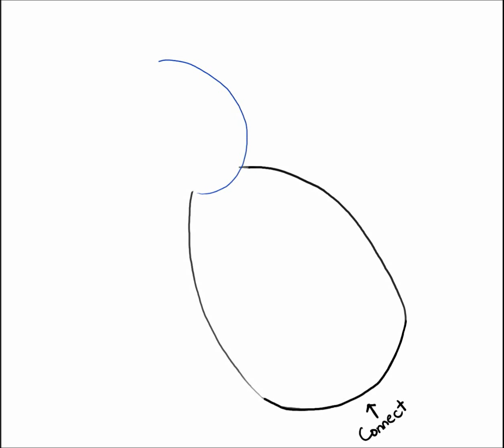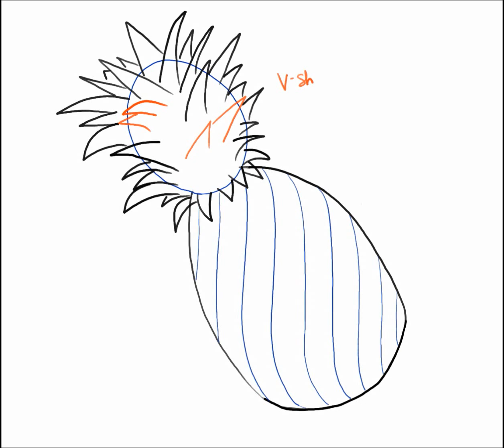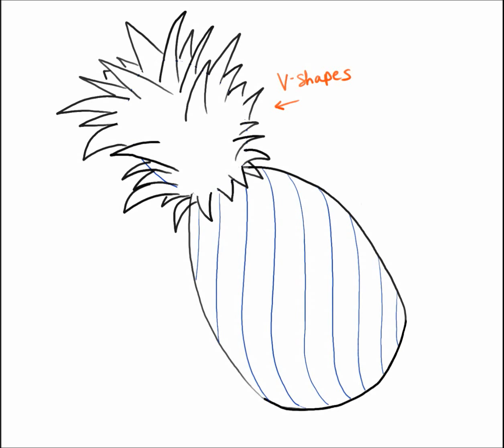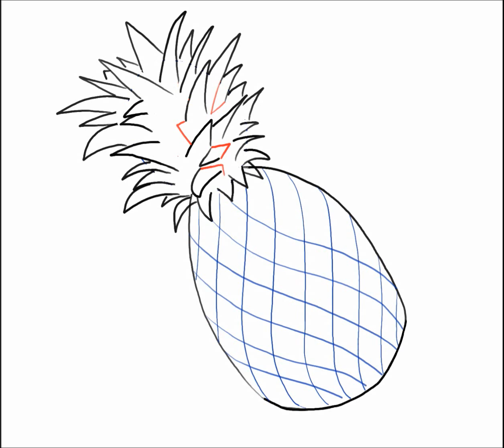How to Draw Pineapple Emoji (Or just how to draw pineapple)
This drawing tutorial will teach you how to draw a Pineapple Emoji, but since it looks just like a pineapple it works as a general pineapple tutorial as well.